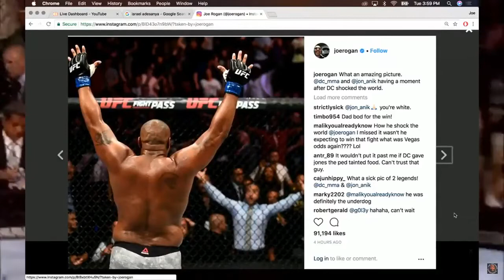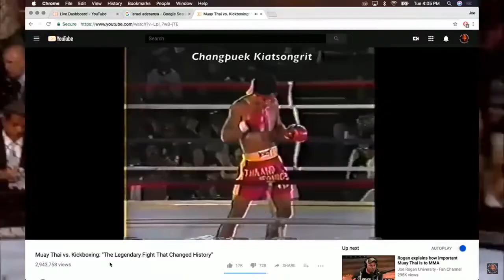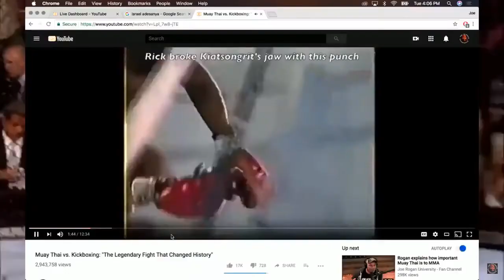Joe Rogan on Daniel Cormier's win vs. Sipe Miocic at UFC 226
- Joe Rogan at JRE MMA SHOW (Joe Rogan Podcast) talking about Stipe Miocic and Daniel Crmier and he said he is impressed by Daniel Cormier and his performances at UFC 226.